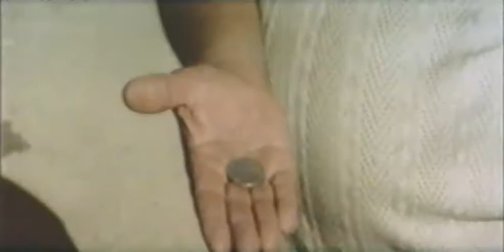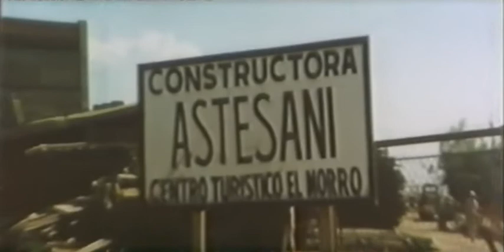Geometra Prinetti selvaggiamente Osvaldo (La selvaggia) (1976) di Ferdinado Baldi (film completo)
Unico film che vede protagonista il caratterista Pippo Santonastaso.